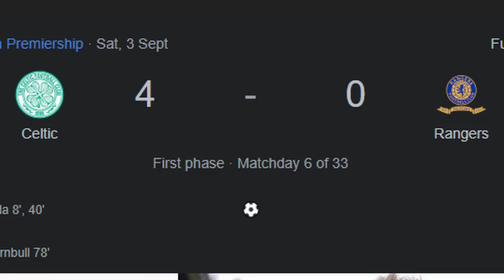Strongman Vs Endurance Athlete! ft. Ross Edgley